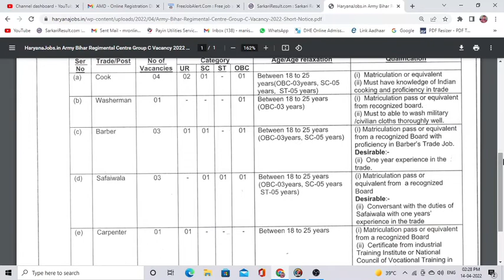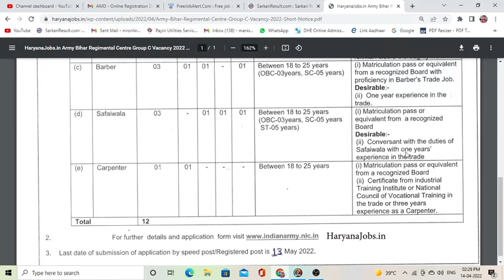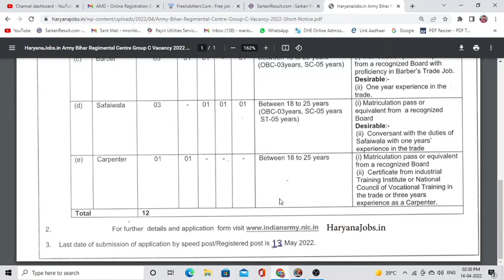Indian Army Bihar Reginal Centre Recruitment 2022 | Cook, Safaiwala, Washerman, Carpenter, Barber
newgovtjobalert2022 bank job technical
offline2022 upcoming vacancy recruitment
2022 may aa nay vali sarkari nokri